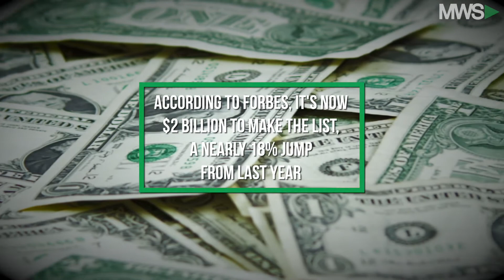POTUS Trump's Wealth & Ranking DROP in Latest Forbes 400 List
10/17/17  He may be on top of the world as President of the United States, but Donald Trump Donald Trump, whose business empire has continued to operate alongside his presidency, has fallen from a top position the latest Forbes 400 ranking of America’s wealthiest people.